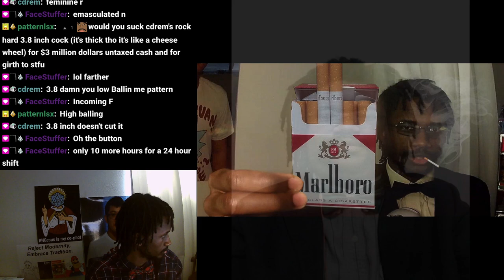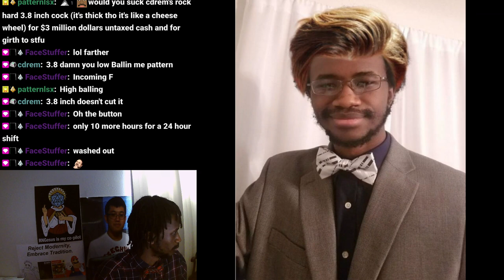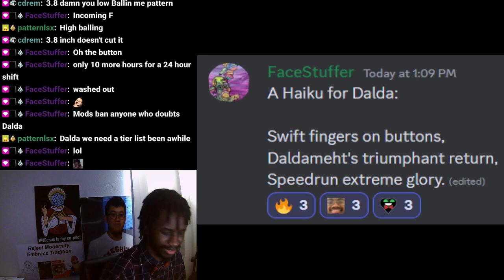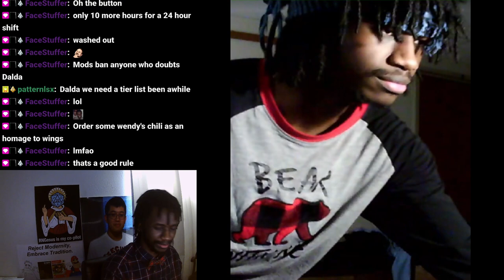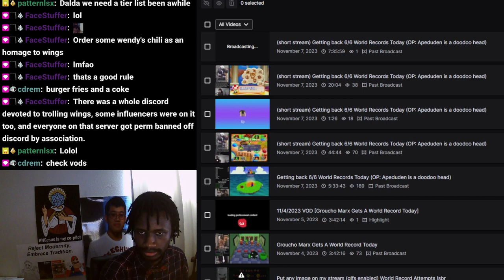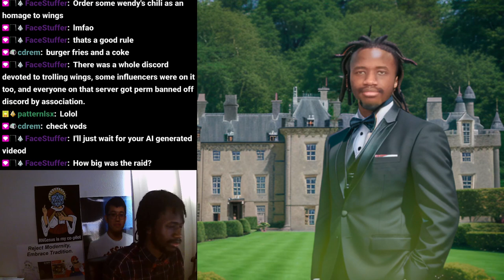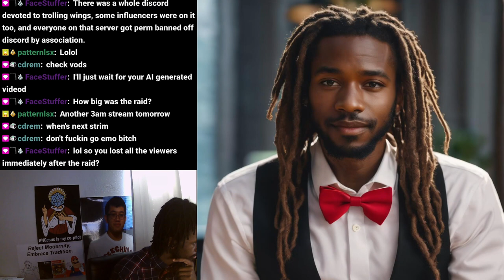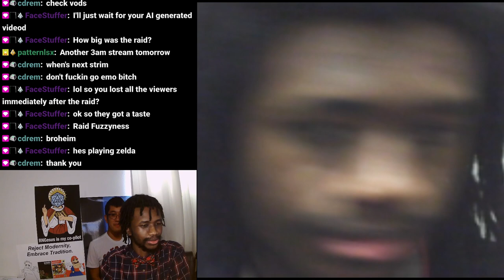WingsOfRedemption Soundboard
00:00:00 - WingsOfRedemption Soundboard
00:04:51 - Checking VODs made